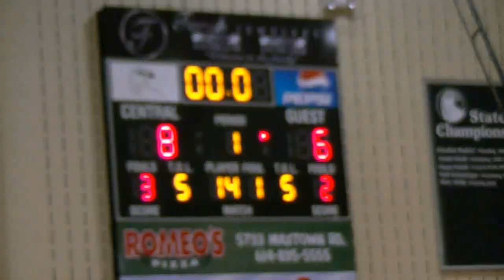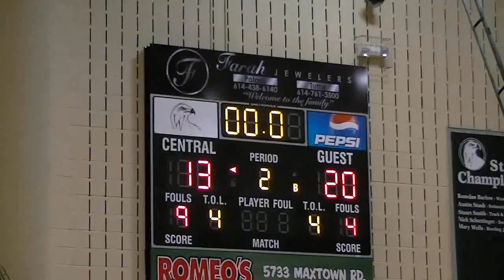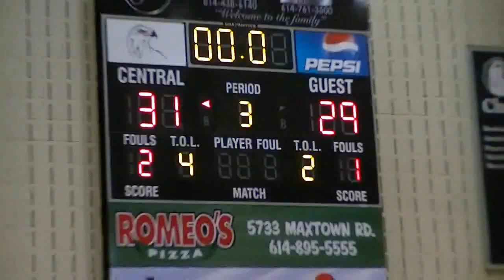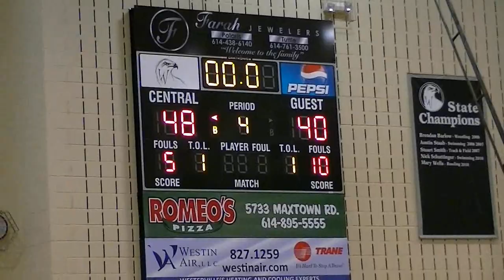2018-19 DII Eastmoor Girls Basketball district championship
Eastmoor 48 Vs Granville 40